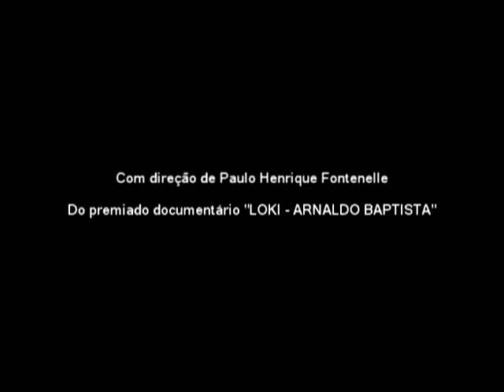Zeca Baleiro - Trailer O Coração do Homem-Bomba Ao Vivo (Ao Vivo Mesmo)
Trailer do CD e DVD de Zeca Baleiro: "O Coração do Homem-Bomba Ao Vivo (Ao Vivo Mesmo)".

Incluindo grandes sucessos, entrevistas exclusivas, clipes e muito mais, o CD e DVD reúne músicas do "O Coração do Homem-Bomba Volumes 1 e 2" e de álbuns anteriores no show realizado em Belo Horizonte em Junho de 2009, além de Zeca Baleiro e os Bombásticos em estúdio, como nunca visto antes!